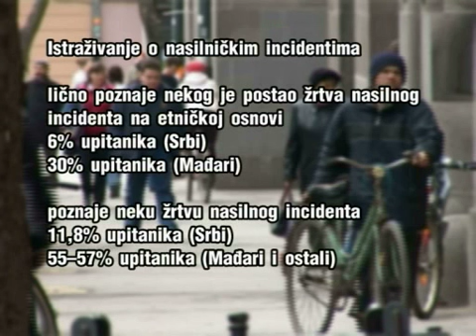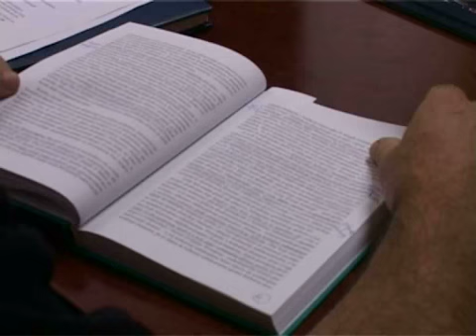Subotica grad tolerancije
U Vojvodini je oko 66% Srba i 93% Mađara pozitivno odgovorilo na pitanje: da li su u vestima čuli „o incidentima na etničkoj osnovi u Vojvodini, podrazumevajući pod tim i nasilje i pretnje. Na pitanja : Da li bi bili spremni da dozvole da njihova deca sklope brak sa Mađarom ili Srbinom i da li bi svoje unuke vaspitavao kao pripadnike obe nacionalnosti. Prema istraživanju 79% Mađara bi to dozvolilo i Srba sa 77,4% . Ovo je samo mali deo rezultata istraživanja koje je realizovala sociološkinja dr Ana Dimitrijević, sa Kraljevskog koledža Univerziteta u Kembridžu. Ana Dimitrijević je na bazi slučajnog uzorka iduchi od vrata do vrata obišla mesta u Vojvodini.